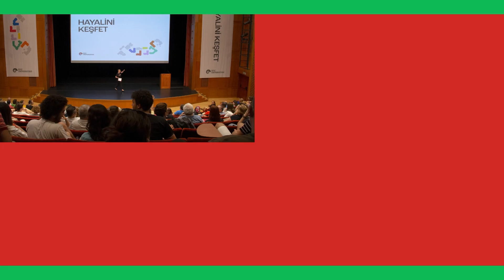Koç University Year in Review 2022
Here is our Year in Review for 2022! Best wishes for a Happy New Year.